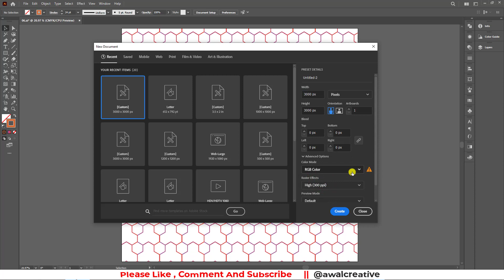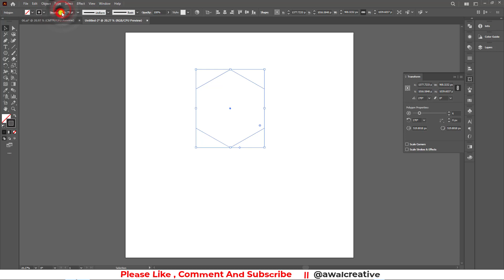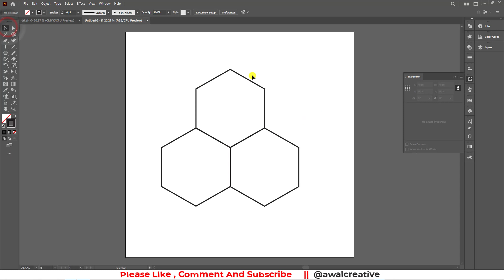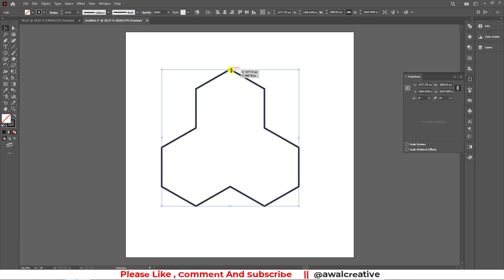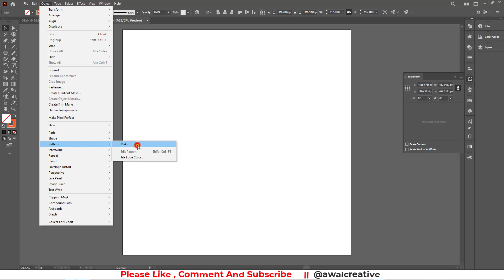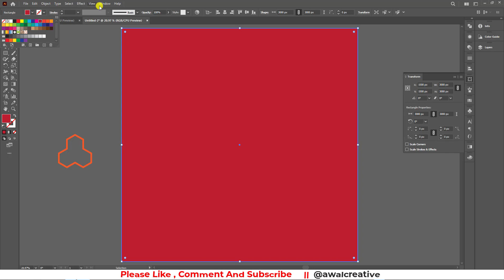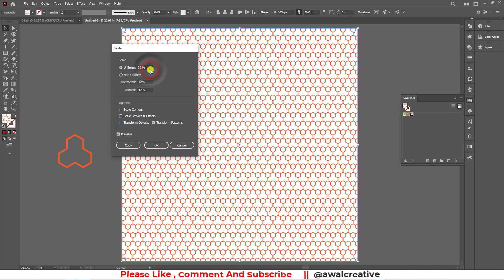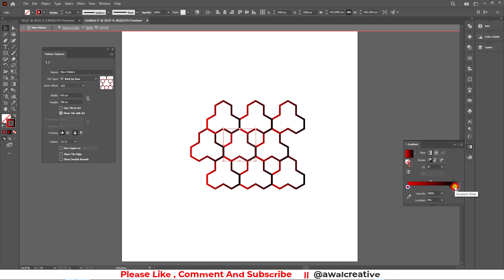Make a Pattern in Illustrator - Design Tutorial